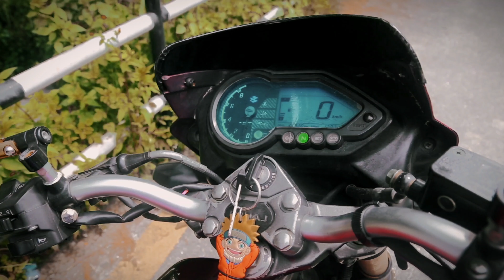IS IT POSSIBLE TO INSTALL NS200 UNDERBELLY GUARD IN MY PULSAR200 | BASANTAPUR TIRA VLOG HANDAE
Gears I used to film
Canon 6D